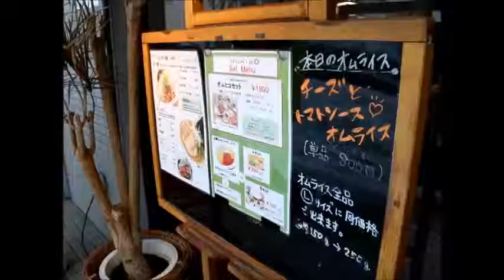A rice omelet is a rice dish of Japanese origin オムヒコ 長浜の街並み 1 【 うろうろ近畿 】 滋賀県 長浜市 オムライス ランチ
A rice omelet is a rice dish of Japanese origin; it is chicken fried rice (or plain butter-fried rice) seasoned with ketchup and wrapped up with a thin round crepe of fried eggs.

滋賀県長浜市元浜町7-31 中村ビル1F